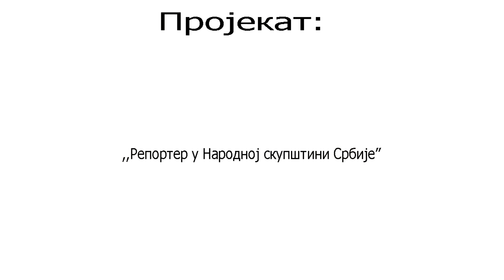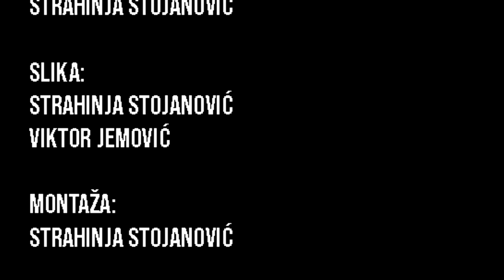Učenici parlamentarci u Narodnoj skupštini Srbije, učiteljica Mirjana Jovanović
Članovi Učeničkog parlamenta OŠ "Dr Zoran Đinđić" iz Niša su sa direktorkom škole Natašom Koderman, pedagogom škole Danijelom Perović i nastavnicom Marijom Jovanović koja je član tima Učeničkog parlamenta, 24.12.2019.god. obišli Narodnu skupštinu Srbije. Učenici su mogli da vide rad narodnih poslanika i da se bliže upoznaju sa načinom donošenja zakona. Na ovom putovanju pratili su ih đaci reporteri Strahinja Stojanović i Viktor Jemović i zabeležili slikom i tonom sve zanimljivosti.
Učiteljica Mirjana Jovanović
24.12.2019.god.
OŠ "Dr Zoran Đinđić", Niš